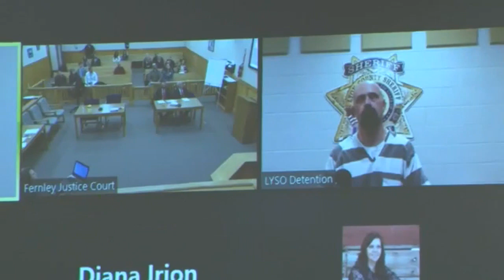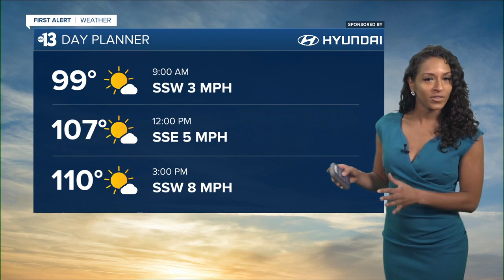KTNV 13 Action News Las Vegas Latest Headlines | July 21, 5am